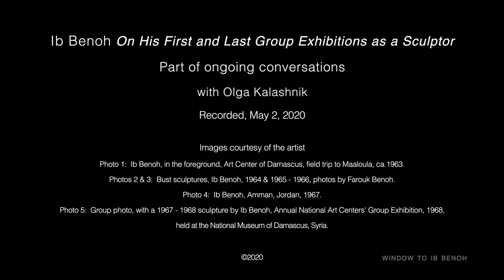3of4. The Young Sculptor. Ib Benoh on his first and last group exhibitions as a sculptor.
Interview. Artist Ib Benoh recalling his first participation in a group show at the age of fourteen, as well as one of his final exhibitions of his sculptures before leaving Damascus in the early 1970s.
Reflecting on his early times.